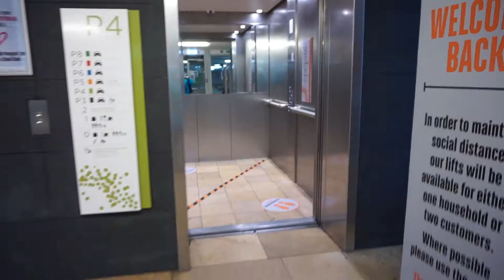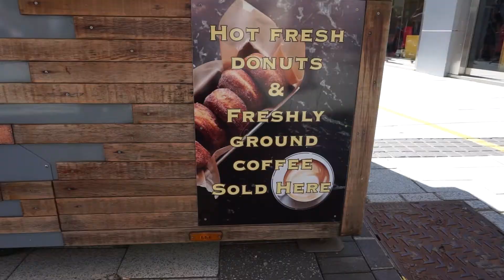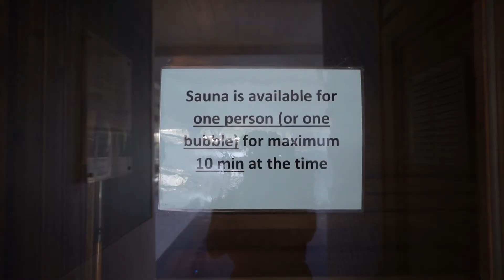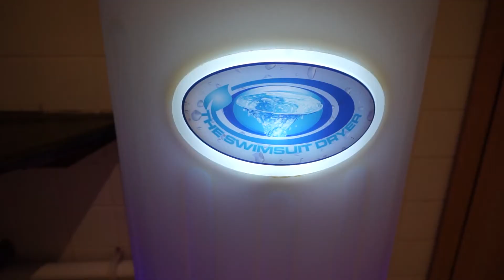Spa day with my friends, boxing and a trip to Ikea. May/June vlog. Wandia Kinyanzui-Hindle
Hi guys
Follow  me around. This month was plenty of boxing, meeting my friend and going to the apa at the Marine spa down at the bay in Cardiff

wandiakinyanzui
Hallo weekend tote bag